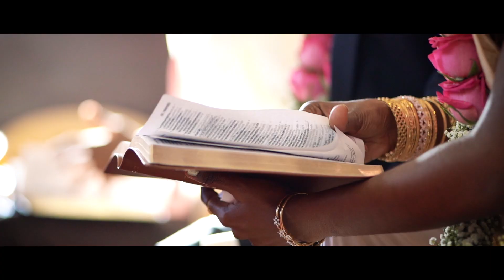Joanna + Jeevun - Wedding Highlights Video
Congratulations Joanna & Jeevun! We wish you all of Gods abundant blessings in this new chapter that you have just begun.

Song Beautiful In White
Artist Shane Filan
Album Love Always

Two Becoming one - Credited to Jonathan and Emily Martin